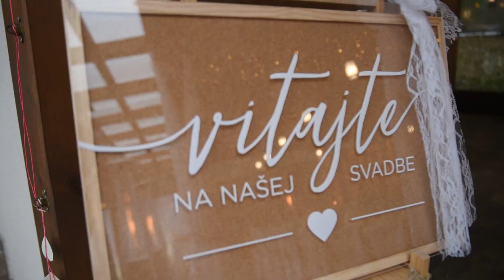Svadba Chata Hrádok obdobie jeseň a zima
Priatelia dlhšie sme sa Vám neozvali. Situácia ktorá nastala zaskočila asi každého z nás. Zo začiatku sme si ani nevedeli predstaviť, že tohtoročná svadobná sezóna sa nezačne, dnes je to však realita. Tento ročník bude neštandardný, ale môže byť o to krajší. Áno, rozumieme nevestám že ich vysnené pekné svadobné dátumy sú preč, a už sa nevrátia, na druhú stranu na rok 2020 nikdy nezabudnú. Treba to brať pozitívne, veď svadba nie je o dátume, o mesiaci, ale láske dvoch ľudí a stretnutí priateľov a rodiny. Týmto príspevkom chceme dať odkaz všetkým nevestám, ktorých sa to dotýka, že sa na nás môžu spoľahnúť a ich svadbu urobíme rovnako dobre v strede týždňa (napr. 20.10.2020), v zimných mesiacoch (napr. 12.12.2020), alebo v plesovej sezóne 2021 (napr. 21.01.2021). Sme celoročná prevádzka a svadba v každom ročnom období má svoje čaro. To čo bývalo štandardom, už v budúcnosti štandardom byť nemusí a o tomto roku to platí dvojnásobne. Nemusíte sa báť, že pri presune termínu budete mať problém presunúť starejšieho, hudbu, fotografa, kameramana a ďalšie služby. Okolo nás je veľký tím profesionálov a ľudí, ktorí budú pracovať v akýkoľvek dátum a prípade potreby si medzi sebou dátumy vymenia. Už teraz nám chýba práca pre Vás, pretože to nie je len o biznise, ale hlavne o tom, že naša práca je pre nás druhou láskou a koníčkom. Prinášame Vám videjko, ktoré sme spracovali z obdobia jesene a zimy, aby ste videli že, takáto svadba je nádherná a možno krajšia ako v máji alebo júni. ❤️❤️❤️spolutodokazeme

Chata Hrádok a Dj Puyol - Svadobný Dj Chata Hrádok, Lukáš Števík starejší a moderátor, Igor Suchý, DivadloPri Kolkárni, Maxo Kormaňák, Oto Kmet Photography, Stefan Varga, Romana Líšková, Marek Vajda, Nikoletka Jančichová Fotografka, Peter Fizzy Breakfans, FS Sielnica a ďalší.